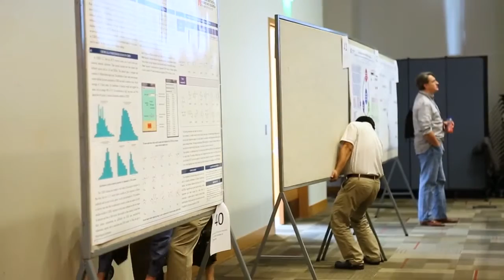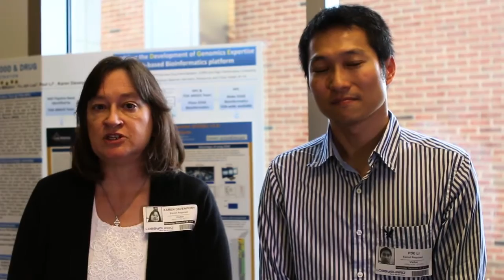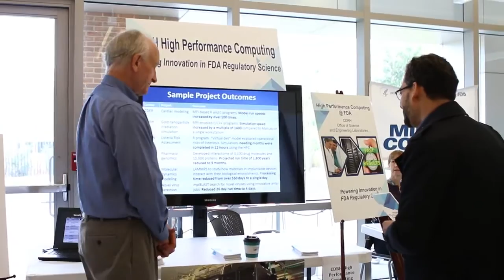4th Annual 2016 Scientific Computing Days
Each year, FDA’s Scientific Computing Days offers a unique opportunity for staff to learn about and share advances within the scientific computing field. The conference also draws non-FDA presenters and exhibitors from across the nation and around the world. The 2016 conference took place from September 27-28, 2016. This years 5th Annual Scientific Computing Days Symposium will be on September 6-7, 2017.